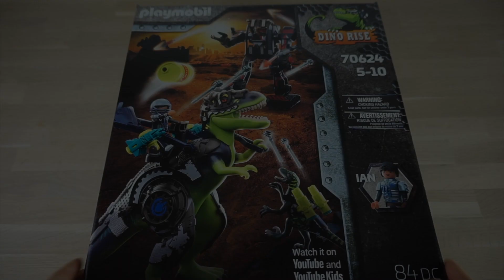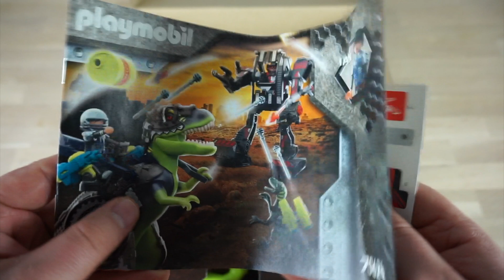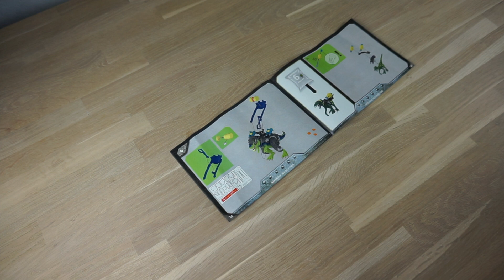T-Rex: Gefecht der Giganten Playmobil 70624 UNBOXING Top 10 Spielzeug 2021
Achtung - der T-Rex greift an! Der T-Rex? Oh nein, das ist ja ein hypermoderner Kampfroboter und wer auch immer ihn steuert, führt nichts Gutes im Schilde. Die Roboterkampfmaschine ist auf Zerstörungskurs. Wer soll sie nur aufhalten? Da versperrt der unerschrockene Ian der Maschine den Weg und er kommt nicht allein. Ian sitzt auf dem Rücken eines echten T-Rex mit titanharter Schutzpanzerung, ausgerüstet mit Kanonen und einem Katapult. Gemeinsam mit dem Dinosaurier und superfortschrittlicher Kampfausrüstung stellen sich die beiden der Maschine mutig in den Weg. Ein Gefecht der Giganten beginnt!

Weitere Unboxing Videos folgen.